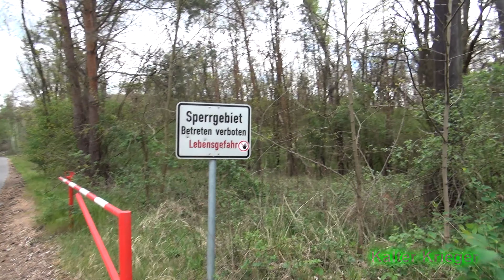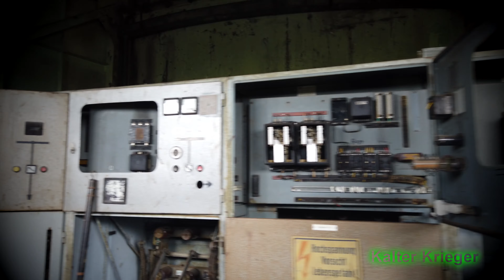Das Blaue Wunder - Der Bagger 1473 [4k HD)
Denkmal, Liebhaberstück, Wahrzeichen  - Das Schicksal des Tagebau-Baggers 1473 spaltet die Bürger der umliegenden Gemeinden. Ein wüster Streit ist entbrannt: Die Städte wollen ihn in die Luft sprengen, die Bürger um jeden Preis erhalten. Man muss jedoch kein Fachmann sein um zu erkennen, dass Vandalismus und Witterung den Bagger in ein durchrostendes und gefährliches Objekt verwandelt haben.

Stand 5.2020 nach einem Gutachten ist der Rückbau der 3800to Stahl jedoch beschlossen. Erhalten werden nur Schaufel, Führungskanzel und einige andere Teile die auf der Oberfläche den ursprünglichen Bagger andeuten sollen, so als wäre er in der Erde versenkt worden.

Der Bagger 1473 mit der Typenbezeichnung SRs 1500 ist ein Schaufelradbagger, der 1964/1965 vom VEB Schwermaschinenbau Lauchhammerwerk hergestellt wurde und bis 2002 im Einsatz war.

Aufgrund seiner blauen Farbgebung wird der Schaufelradbagger im Volksmund auch „Blaues Wunder“ genannt.

1964/1965 wurde der Schaufelradbagger im Tagebau Meuro aufgebaut und anschließend bis zur Einstellung der Kohleförderung im Jahre 1999 dort für den Abtrag des  Deckgebirges verwendet. Lediglich von 1986 bis 1987 wurde der Schaufelradbagger vorübergehend im benachbarten Tagebau Welzow-Süd eingesetzt.

Zwischen 1999 und 2002 diente er im ehemaligen Tagebau Meuro noch zur Rekultivierung und sollte dann verschrottet werden. Die Städte Senftenberg und Großräschen sowie die Gemeinde Schipkau wollten den Bagger jedoch erhalten und setzten sich erfolgreich für eine Übernahme ein. 2003 erfolgte die Umsetzung des Baggers an den Südwestrand des ehemaligen Tagebaus bei Hörlitz.

Anfang 2019 wurde bekannt, dass der Schaufelradbagger verschrottet werden soll. Ausschlaggebend für diese Entscheidung der Kommunen war der zunehmende Verfall und Vandalismus gewesen. Lediglich Teile des Baggers, wie etwa das Schaufelrad, sollten erhalten bleiben. Nachdem zahlreiche Bürger, darunter ehemalige Bergbauarbeiter, ihren Unmut über die Pläne äußerten wurde das Brandenburgische Landesamt für Denkmalpflege auf die geplante Verschrottung aufmerksam und setzte den Bagger auf die amtliche Denkmalliste.Die Kommunen kündigten daraufhin einen Antrag zur Aufhebung des Denkmalschutzes an.